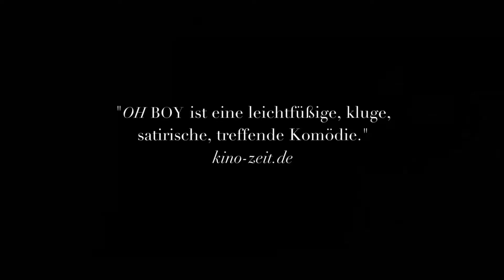Oh Boy | Trailer deutsch / german Full-HD 1080p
INFOS ZUR STORY DES FILMS und mehr ▼▼▼▼ in der Beschreibung!

• • • • • • • • • • • • • • • • • • Weiteres zum Film • • • • • • • • • • • • • • • • • • •

Tausend Euro überweist der Vater monatlich, dabei hat Niko schon vor zwei Jahren sein Jurastudium geschmissen. Jetzt hängt er so rum, "ich hab nachgedacht", sagt er, zwei Jahre lang, ohne etwas zu tun. Der Vater jedenfalls sperrt ihm das Konto, und provoziert ihn zu einem Golfschlag: "Stell dir einfach vor, du würdest mir eins überziehen." Immerhin springen bei der Begegnung mit dem Vater zwei Schnäpse raus. Nikos Suche nach Kaffee geht weiter.

Niko ist ein Slacker in Berlin, der nichts mit seinem Leben anfangen kann und nicht mal weiß, wo er die Suche nach Leben beginnen soll. Er streift durch die Stadt, hat verschiedene Begegnungen, mit einem Nachbarn, einem Psychologen, auf einem Filmset und einer Offtheater-Performance. Kaffee scheint ausgegangen zu sein -- ist das das Einzige, was er will?

Kinostart: 01. November 2012
FSK: nicht bekannt
Genre: Komödie

Darsteller: Tom Schilling, Michael Gwisdek, Inga Birkenfeld, Marc Hosemann, Frederick Lau